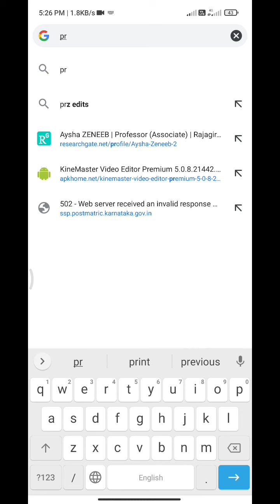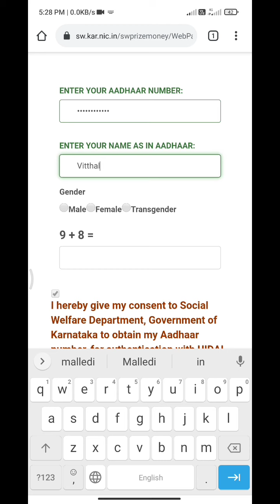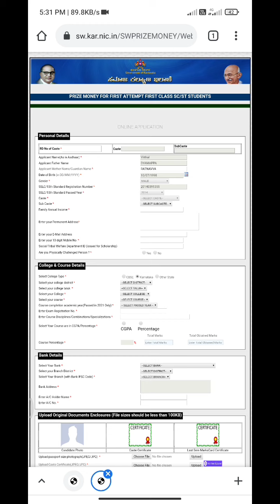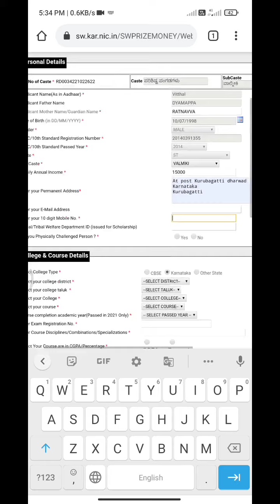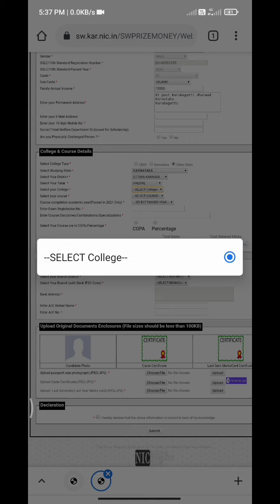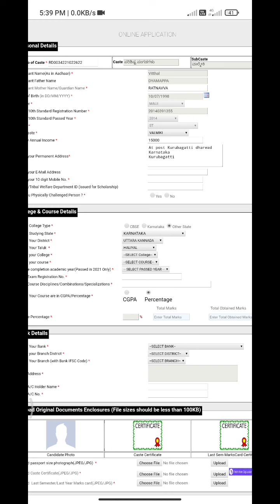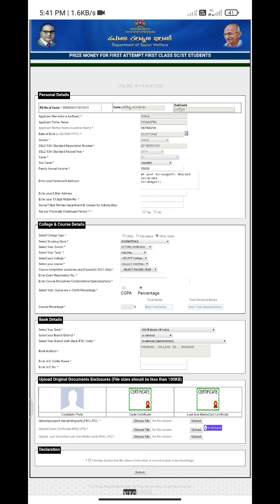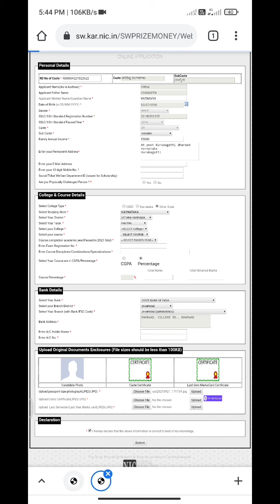How To Apply Prize Money Scholarship 2021|SC ST Post Matric scholarship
How to Apply Prize Money Scholarship in Mobile Kannada 2021

Prize Money Scholarship for 2021 passed students SC ST Post Matric scholarship

if you have any suggestions please post in comment section